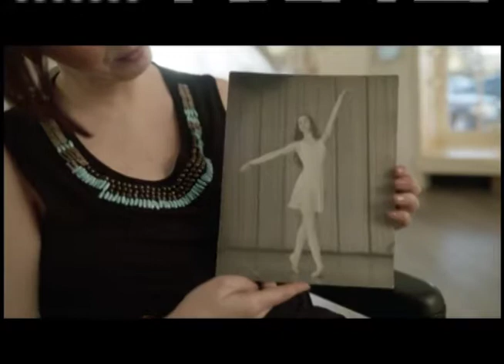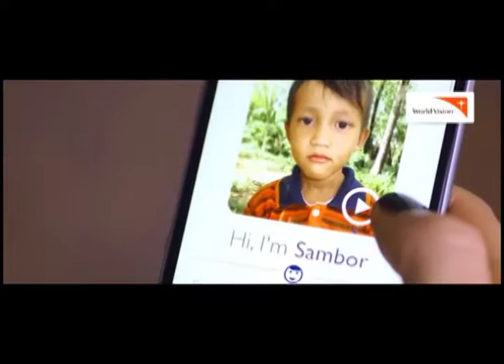Sports Path - June 14, 2017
On the final episode of Sports Path for the 2016/2017 school year, Tim Hermann sits down with us to talk about his previous 7 years as the activities director at White Bear Lake. Tim is retiring. Brian Peloquin also talks with us as he prepares to take over as the Activities Director at White Bear Lake high school.